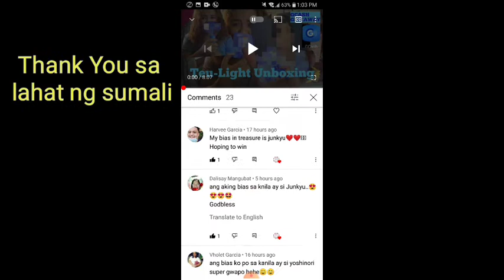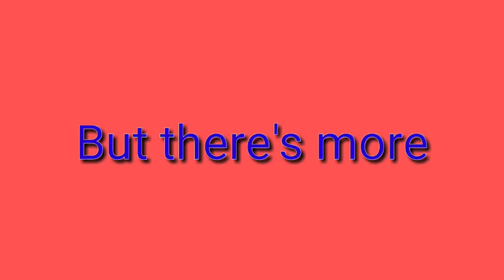GCASH GA WINNERS + ANOTHER SURPRISE GA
Mechanics:

2. Comment Your Birthday Wishes For Park Jeongwoo.

- for Filo Teume's Only.
- Ends in 5 Days